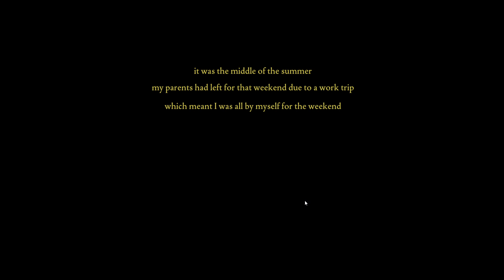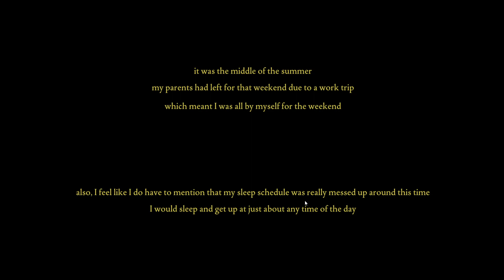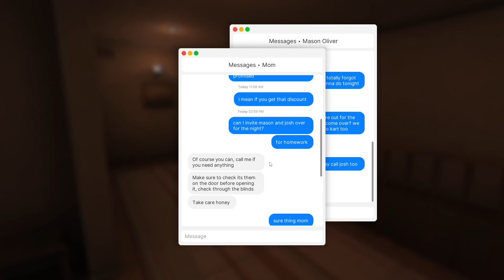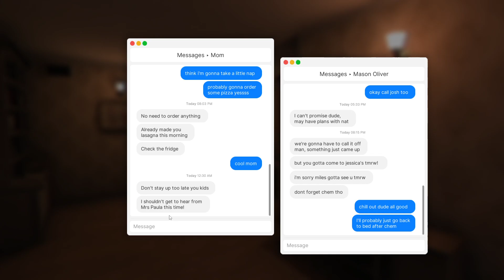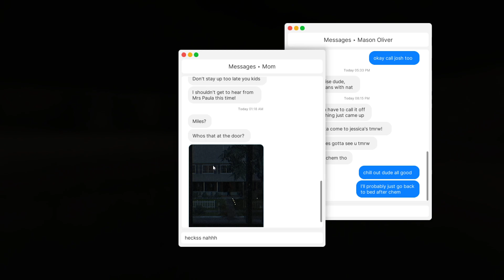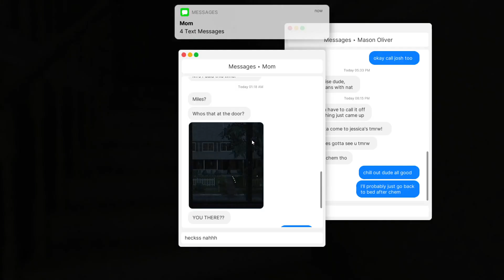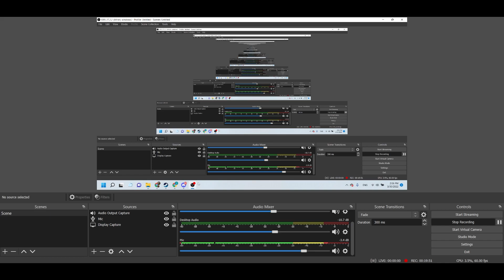Someone Broke Into My House | Fears To Fathom: Home Alone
Short But Scary. I'll Check Out Episode 2 In The Next Video.